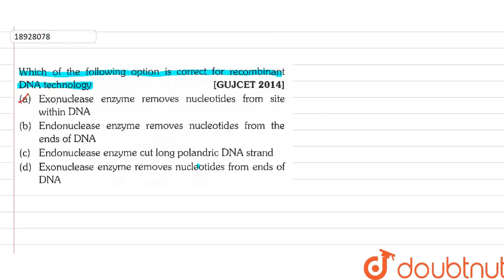Which of the following option is correct for recombinant DNA technology